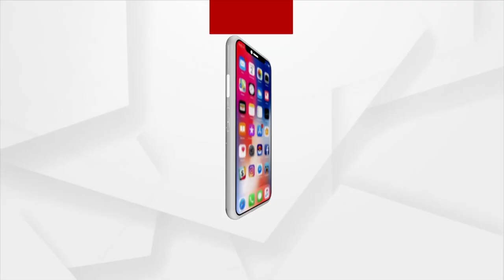PM Modi To Chair Council Of Ministers Meeting Today